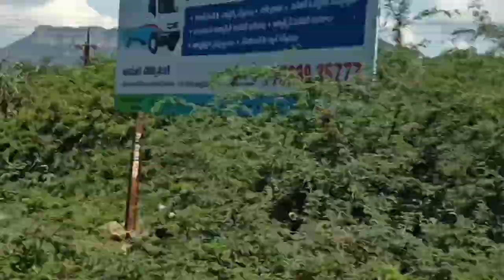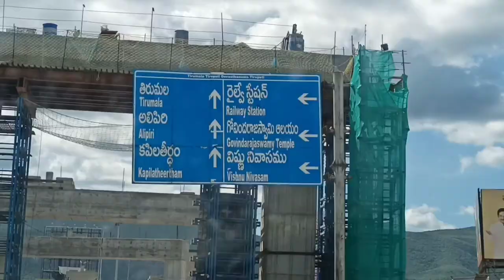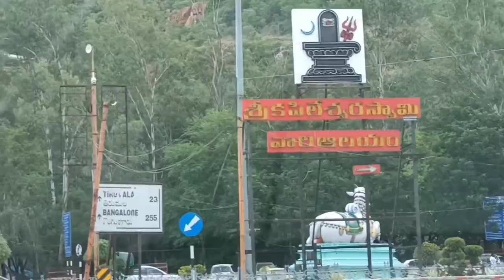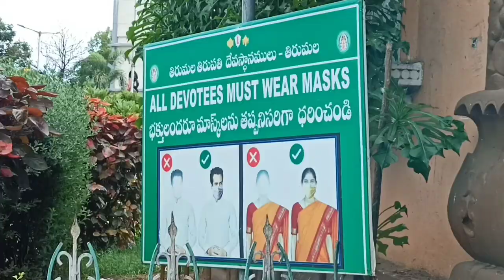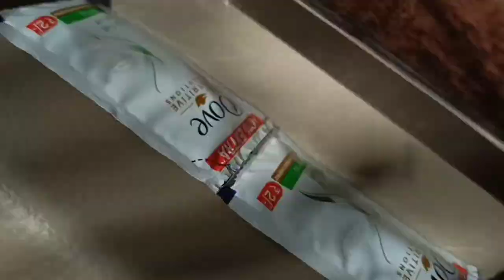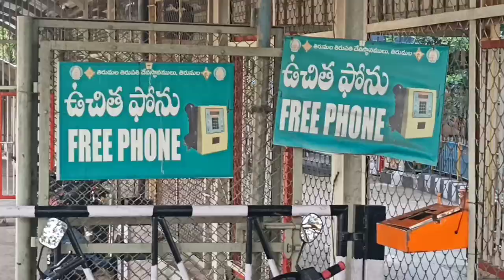Tirupati to tirumala Ghat road complete trip l Tirumala Ghat road l Success Life Mantra l Tirupati l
Tirupati to tirumala Ghat road complete trip l Tirumala Ghat road l Success Life Mantra l Tirupati l Tirumala Journey l Andhra Pradesh India l Top Tourism places in Tirupati l Indian tourism l Indian Temples tourism l Hindu temples l beautiful Ghat road journey l

   Today I am going to show you one of the best and one and only devotional place in andhra pradesh - Tirumala - Tirupati
   Tirupati, city, southeastern Andhra Pradesh state, southern India. It lies in the Palkonda Hills, about 8 miles (13 km) northeast of Chandragiri and 67 miles (108 km) northwest of Chennai in Tamil Nadu state.
   Tirupati is known as the abode of the Hindu god Venkateshvara, Lord of Seven Hills. The sacred hill of Tirumala is situated about 6 miles (10 km) northwest of Tirupati in Sri Venkateshwara Sanctuary and National Park. The hill was considered so holy that before 1870 non-Hindus were not permitted to ascend it. At the hill’s summit, at an elevation of 2,800 feet (850 metres), is a temple of great antiquity. The temple, nestled among sacred waterfalls and tanks (reservoirs) and dedicated to Venkateshvara, is a fine example of Dravidian art and is one of the most important pilgrimage centres in India.

Gear I Use:
Realme 7 (Mist Blue, 64 GB) (6 GB RAM):

Voltac mobile holder stand:

Channel : Success Life Mantra !!!
The goal to start successlifemantra is every one's part of life to reach their mountains of goal flag.

We cover lots of cool stuff such as :
Lifestyle Videos
Nature photography
Motivational Videos
Book summaries